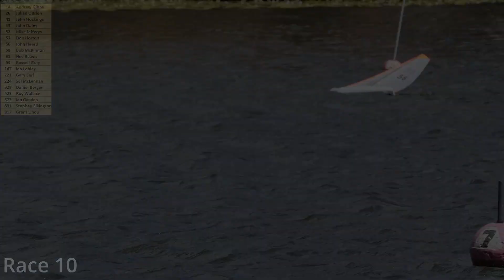Race 10 - DF65 Interclub Round 1 - 4th Mar 2023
Springfield Lakes Radio Yacht Club Springfield Lakes Qld Australia
Queensland's 2023 Interclub Championship for the Dragon Force 65 was hosted by SLRYC at Springfield Lakes just south of Brisbane, Queensland
21 boats registered from 3 different clubs .
The breeze was a consistent variable 20 km hour south easterly gusting 25 kmh ... which was at the top end for the A+ rig, making for some very difficult tuning as weather helm was severe in the gusts.
The racing was extremely close some tight roundings. finishing was close with seconds between the boats
The regatta was sailed competitively, in good spirits... as this is a team series, the first three boats from each club are collated to calculate the winner with SLRYC winning the day followed closely by PRYC and RRSC
Sailed at Montello Circuit Park, Montello Circuit Springfield Lakes